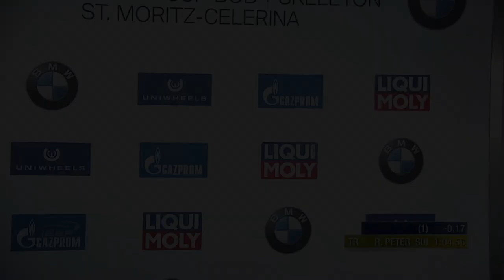Swiss Sliding | New Season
Quelle Bildmaterial: IBSF TV